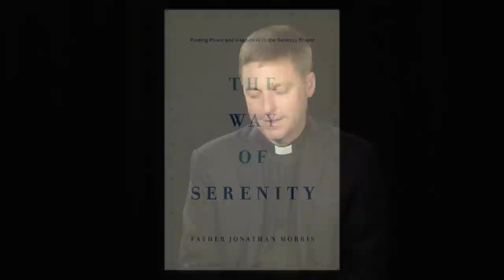The Way of Serenity by Father Jonathan Morris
In his newest book, Father Jonathan leads us on a spiritual journey through one of the most beloved prayers of our day, The Serenity Prayer. Do you need the courage to change the things you can? Do you need Serenity to accept the things you cannot change? Do you need wisdom to know the difference? In this book, Father Jonathan teaches us how to live all three of these, day in and day out. Through moving narratives, illuminating historical anecdotes, and pertinent Biblical passages, he demonstrates the life-changing experience of using The Serenity Prayer as an instrument to grow closer to God and receive from him the peace and happiness we all seek.